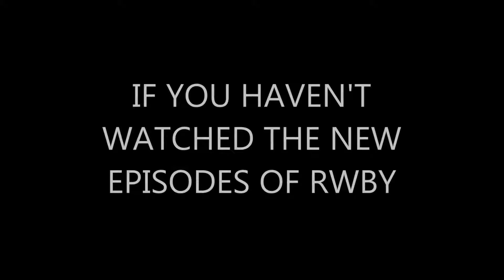RWBY On Crack 28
:) I HOPE YOU ENJOY!.. I GOT A INTRO ^_^ It only cost me my soul.
Cracks will come out once a month so it gives me time to do other things. But ill be uploading normal videos every few days.